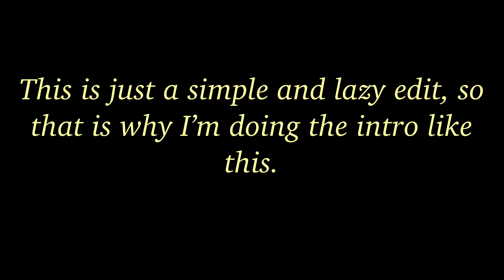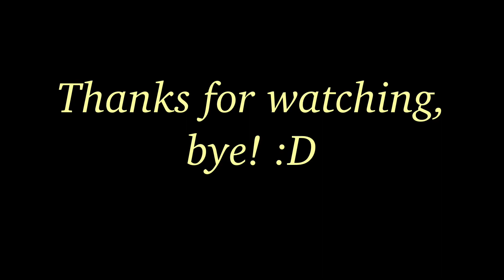arandomeditforsomeonespecil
I hope it was okay if I changed the clothing! I also changed up the hairstyle, since it looked plain. If it’s not okay, then I can remake the edit!

Music in the video 「Don't worry It's safe」
Apps used to make the edit: IbisPaintX
Apps used to make the video: Cute Cut Pro